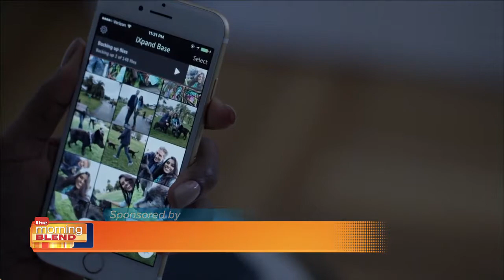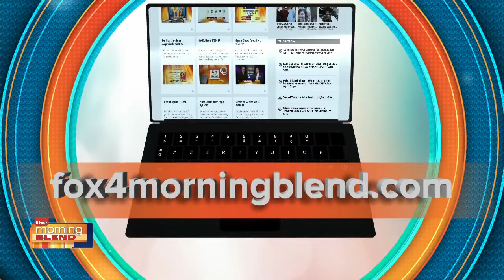A Whole Lotta Awesome With Katie Linendoll i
We've got a whole lotta awesome when it comes to gift shopping for the holidays!